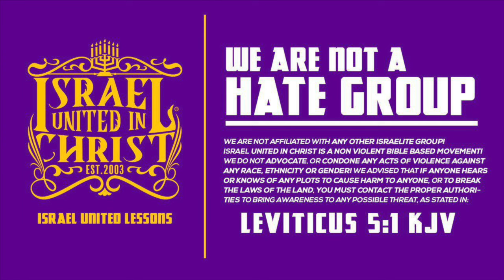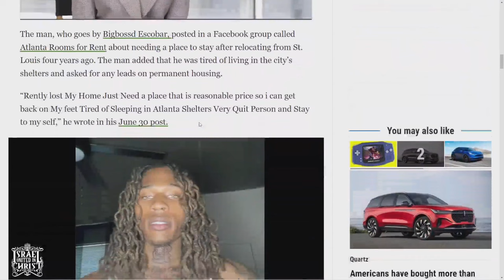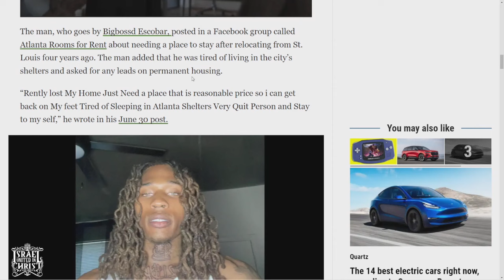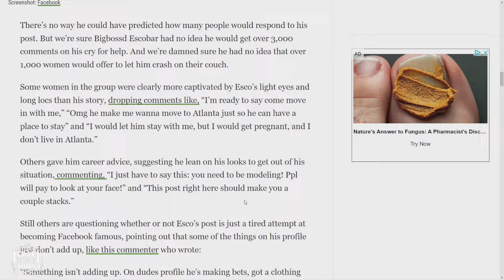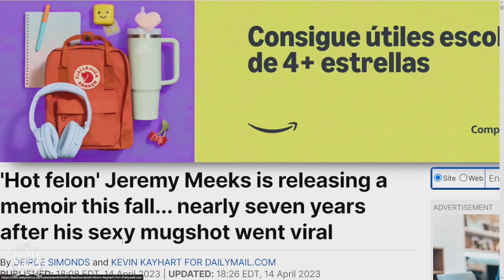Sisters STOP BEING SIMPS 🚨🤦🏾‍♂️